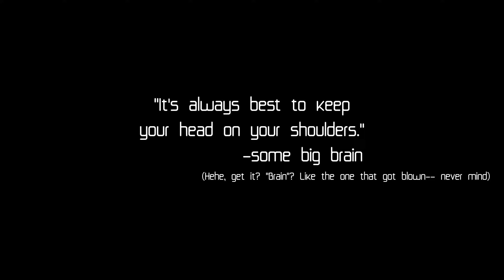Not War Crime-y Enough | Insurgency Sandstorm